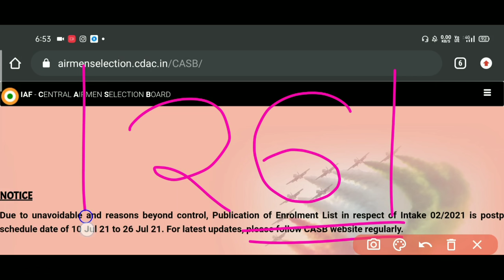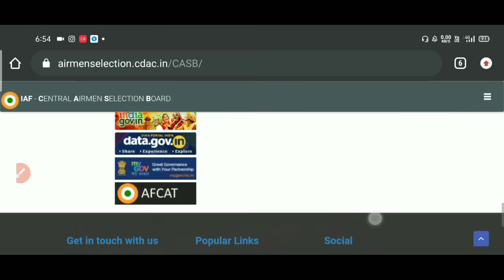Airforce XY Official New Update | Airforce XY Group Enrollment List Postponed Intake 02/2021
Indian Air Force New Update | Airforce XY Group Enrollment List Postponed | Airforce XY Group Latest Update

Due to unavoidable and reasons beyond control, Publication of Enrolment List in respect of Intake 02/2021 is postponed from earlier schedule date of 10 Jul 21 to 26 Jul 21. For latest updates, please follow CASB website regularly.

Airforce Official Website Update | Air Force XY Group New Update | Airforce Enrollment List 2021 | Air Force XY Group Postponed List | CASB Official Notice Update